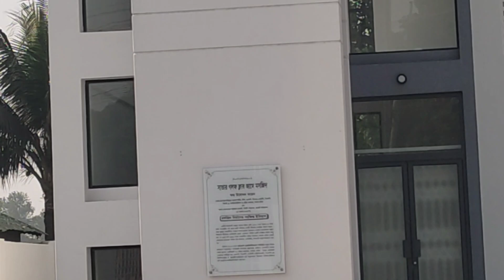সাভার ক্যান্টনমেন্ট গলফ ক্লাবের সুদৃশ্য মসজিদ ও লেক | Savar Cant. Golf Club's Mosque & Lake